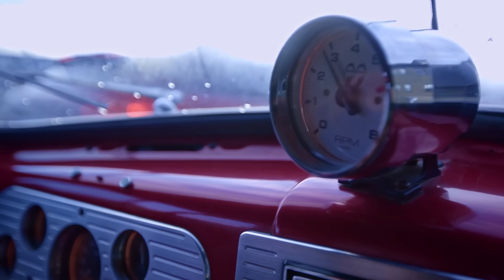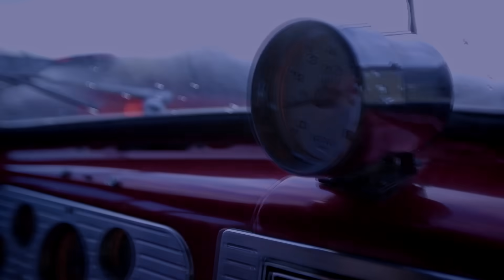Eugenijus Ostapenko - Sena Pabieda [Naujiena 2020]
Muzika/žodžiai: Egidijus Lisovoj/Martyna Rudelytė
Vokalas: Eugenijus Ostapenko
Režisierius/montažas: Memel records

Nuoširdžiausi dėkingumai skrieja merginoms: Sigitai, Martynai, Anai, Agnei, Nini, Rimai, Violetai, Martynai
Be abejo ir berniukams: Ričardui su draugu, Andriui, Egidijui, Aurimui
Dėkojame Klaipėdai ir Kretingalei už gražias apylinkes.

1. Pas kaimyną į garažą aš nuėjau
Pamačiau - stovi ji apleista.
Jos sparnai storu dulkiu sluoksniu padengti
Bet vilioja ji šaukia mane, lekiam drauge...!

Prd.:
Sena Pabieda, Taip greitai rieda
Langai sutemę, galandam iešmą
Šašlyką mausim, atostogausim
Niekas nepyksta ir šokiai vyksta.

2.Tavo akys taip meiliai nužvelgia mane
Glamonėti aš noriu Tave
Tavo forma svaigina ir gundo sapne
Tu panelė Pabieda sena, tokia greita...